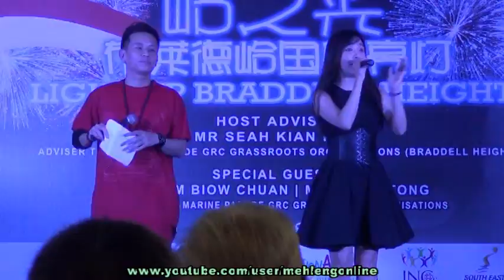冯高美 - 往事只能回味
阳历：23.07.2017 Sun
农历：潤六月初一
地点：实龙岗3道，布菜德岭民众俱乐部旁边草场
主办单位：布菜德岭民众俱乐部 Braddell Heights CC
制作单位：Lexes Stage Production
歌曲：往事只能回味
歌手：冯高美